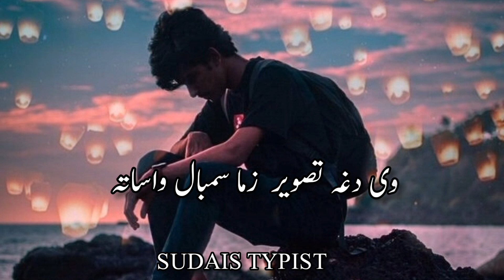pashto Shayari /WhatsApp status/pashto poetry/sad poetry 😭😭😭🥀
Shayari Whatsapp Status|Poshto Poetry Whatsapp Status
pashto poetry,
pashto poetry zameer khan whatsapp status,Abid Malang poetry|pashto Shayari
pashto poetry za ba na lewany kegam,
pashto funny poetry zafar khan zafar,
pashto sad poetry zameer khan zameer,